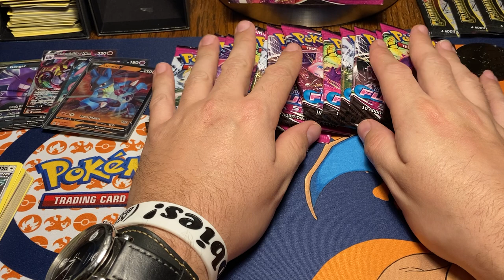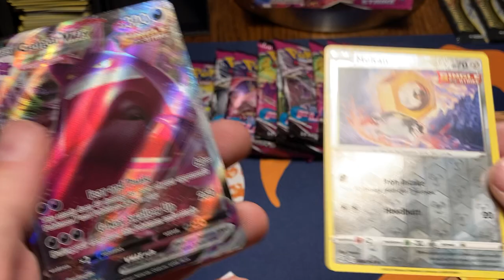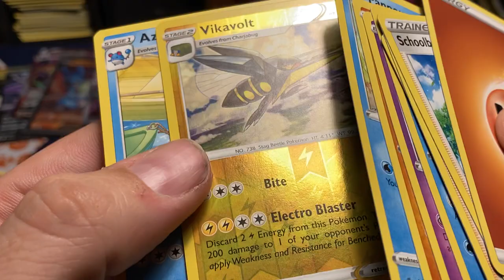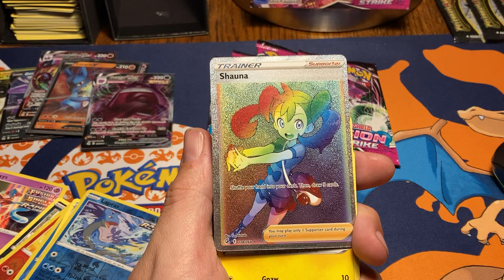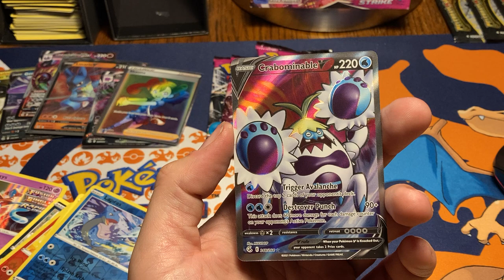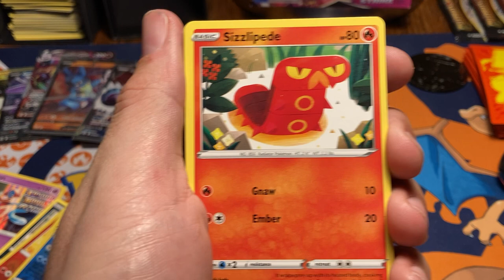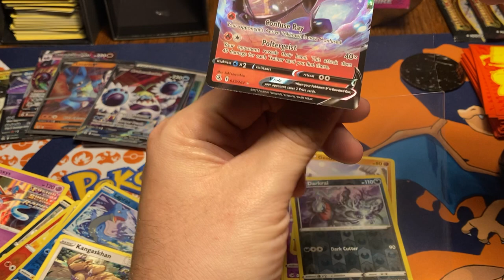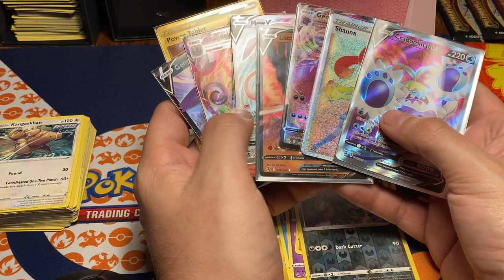Pokemon Fusion Strike Booster box Part 3 of 3 with Bucka